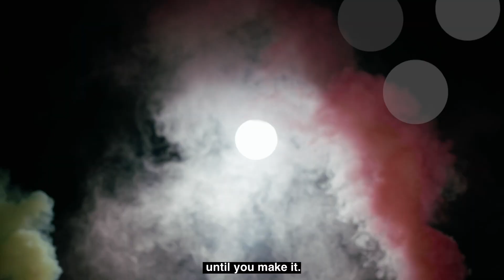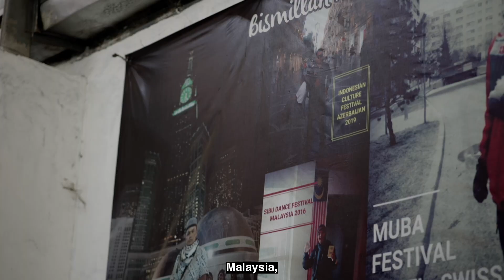Reog Dance | Indonesia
A dancer wears a 50-kg mask and keeps it in place by simply biting on a wooden stick attached to it. Add to it the weight of an 80-kg person sitting on the mask! That’s not Ripley’s. It’s the traditional and mystical dance called Reog in Indonesia’s Ponorogo regency.